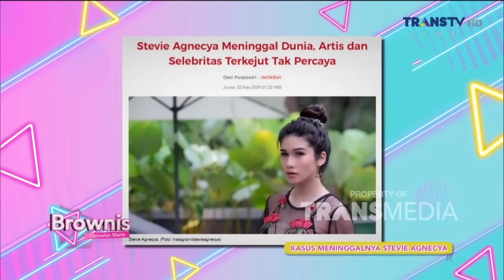Klarifikasi Elly, Aini, Dan Icha Terkait Kabar Meninggalnya Almh/ Stevie | BROWNIS (02/04/24) P1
BROWNIS

TAYANG SETIAP HARI SENIN-JUMAT PUKUL 12.30 WIB